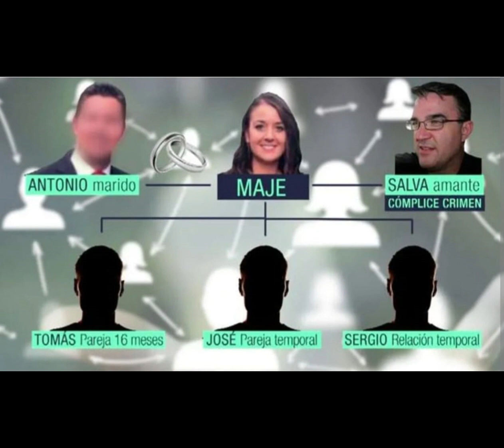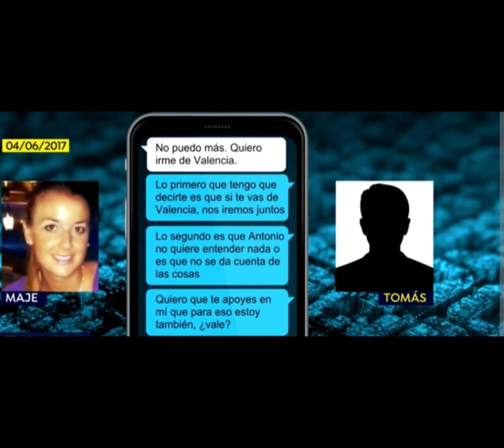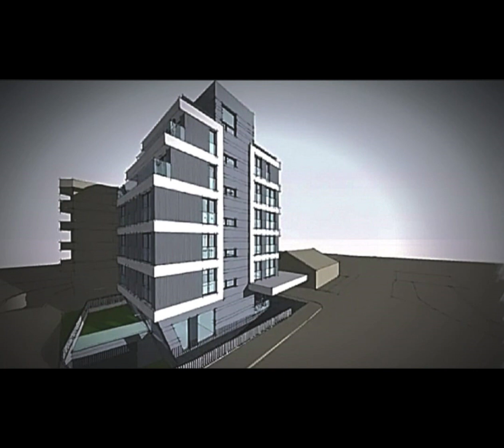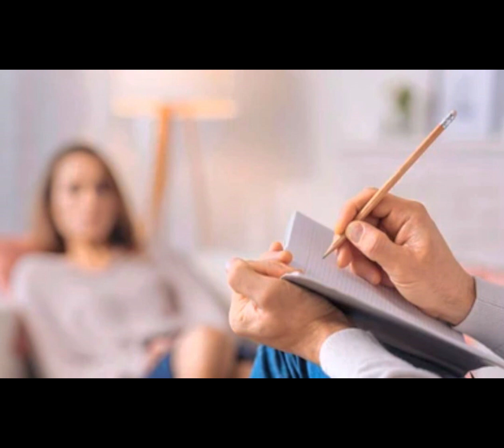🌘 LAS SOMBRAS DE LA LUZ - MAJE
Nos adentramos esta semana en una trama  mediática que bien podría ser el guion de una de las mejores novelas, donde se sobrepasa los límites del libertinaje. Utilizando las armas  que  sólo   una "Mantis Religiosa" podría llevar acabo para conseguir sus objetivos, sin parecer sentir  el mínimo apego hacia nadie, utilizando a las personas como verdaderos peones de ajedrez totalmente sacrificables y prescindibles para su partida.